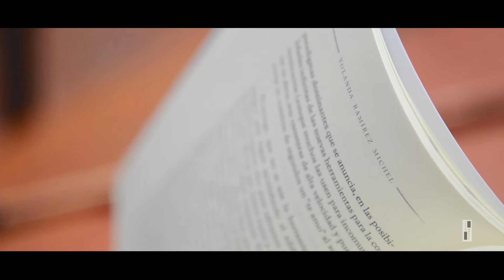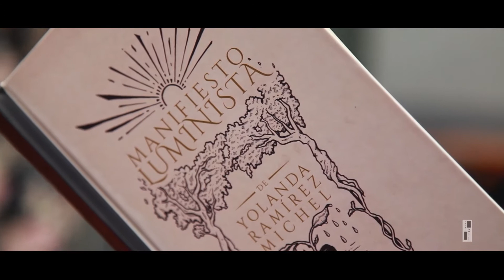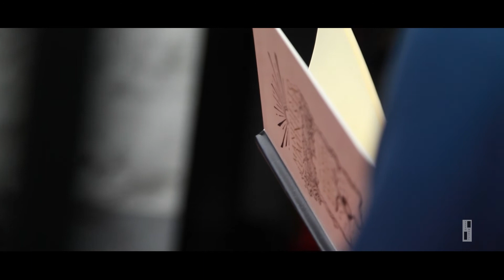(Videopoema) Manifiesto luminista- Yolanda Ramírez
Fragmento del libro El Manifiesto Luminista.